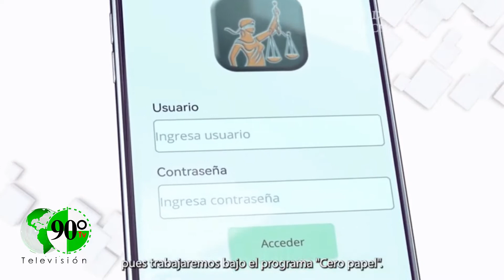Juzgados laborales del Poder Judicial de Michoacán ingresan 63 asuntos, a un mes de entrar en funcio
Las actividades jurisdiccionales de los cuatro juzgados especializados en materia laboral del Poder Judicial de Michoacán, que están en funciones desde el pasado 3 de octubre, reportan el ingreso de 63 asuntos a un mes de haber entrado en vigor la Reforma en la entidad.